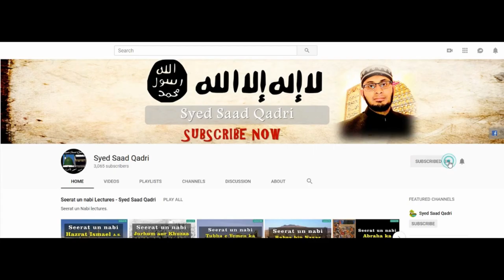Allah SWT per Emaan kaisay Laya jayay | Islami Aqeedah Series - Part 2 | Syed Saad Qadri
This lecture is about Allah SWT per Emaan kaisay Laya jayay?